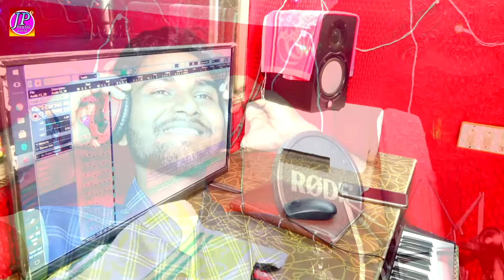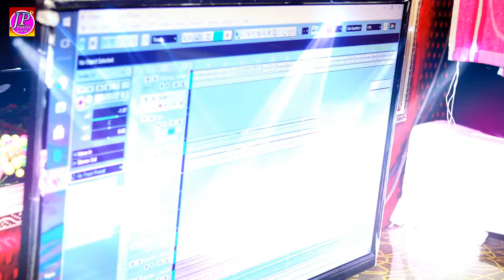गोरी जौनपुरी हई || Gori jaunpuri hayi || जौनपुर जिला का हिट सांग - Vipin vinayak - JP MUSIC WORLD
Title-  jaunpuri hayi
◆Singer - Vipin Vinayak
◆Arenger - Sunil nishad
◆Lirics- Shailendra kannujiya
◆Recording - Desi Music Production
◆Mixing & Mastering - Vipin Vinayak
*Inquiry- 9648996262